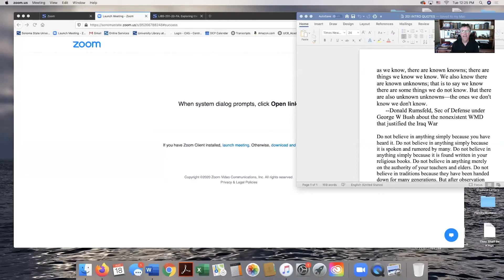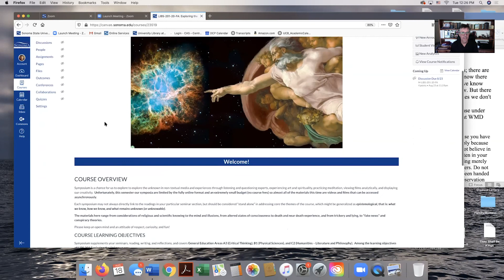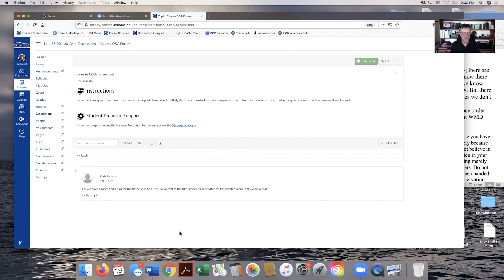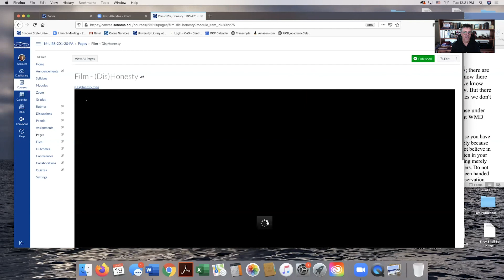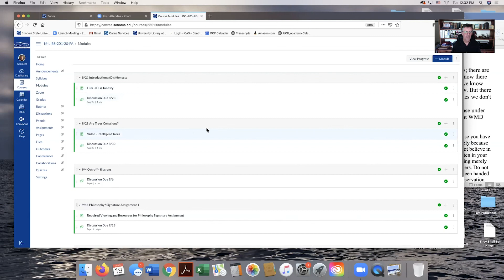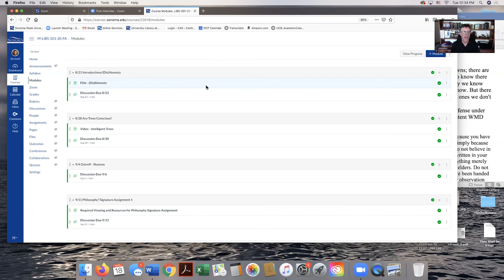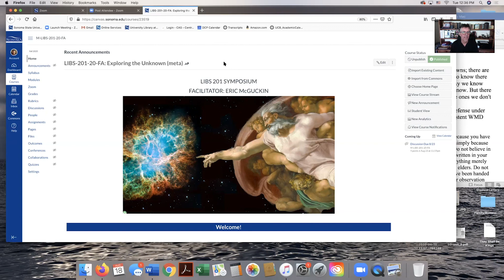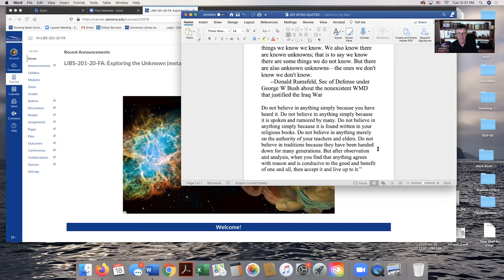Introduction to LIBS 201: Exploring the Unknown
Hello LIBS 201 students!

In this special symposium video, Eric McGuckin and the LIBS 201 cadre introduce themselves and discuss what this course is all about. Eric also covers how to navigate the course (and its expectations) on Canvas.

Have a great start to your semester!